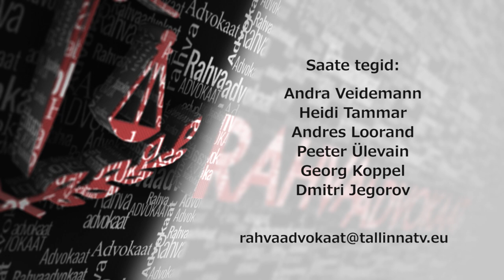Rahvaadvokaat 30 02.03.2016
Saates: kas mitte jätta kõik vabariigi valitsuse koalitsioonileppesse, sisse kirjutatud püstitatud eesmärgid sealt välja ning jätta alles ainult haldusreform?